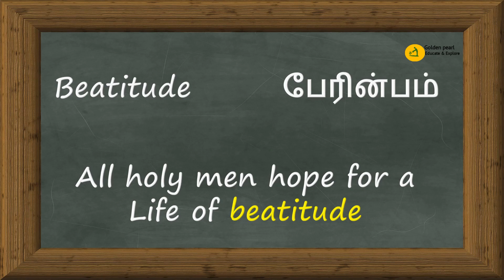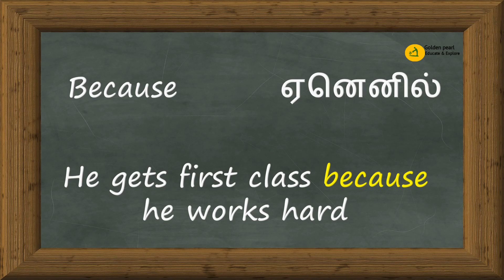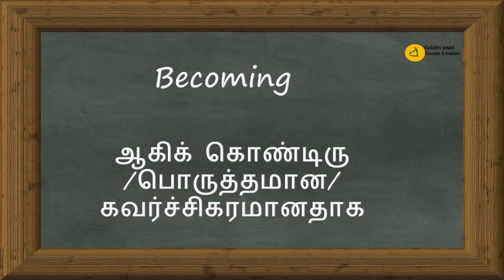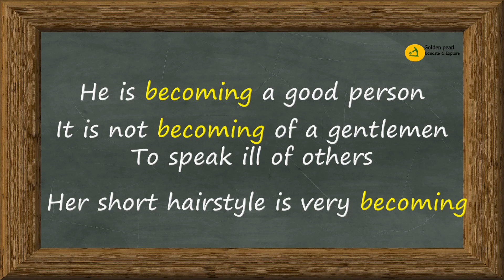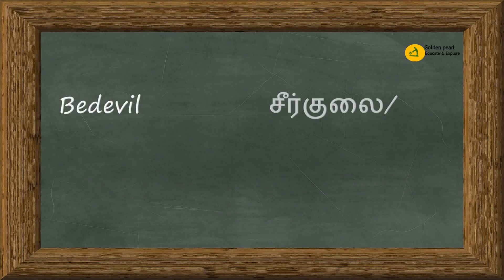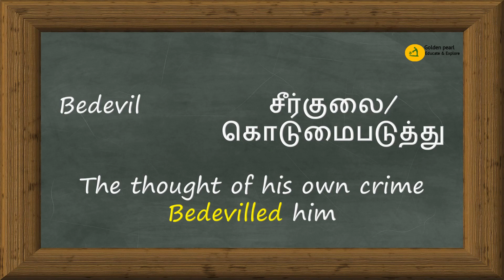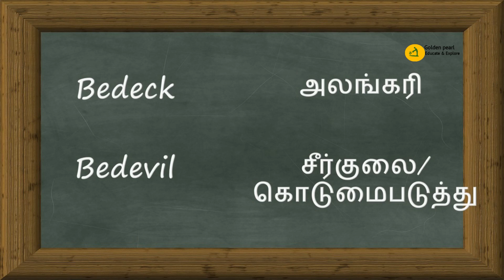Everyday Vocabulary DAY 50